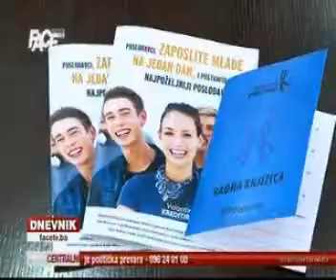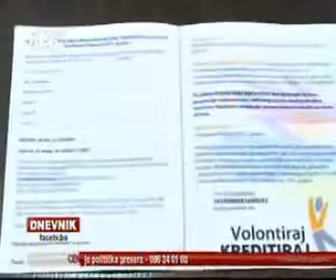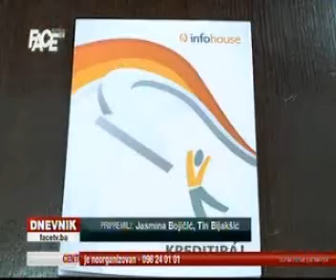SDP BiH Face TV Damir Masic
Damir Masic o projektu Volontira-Kreditiraj.